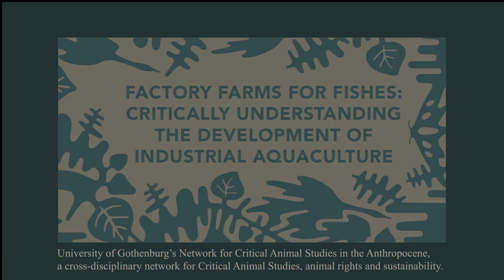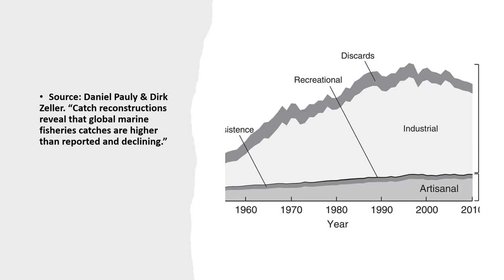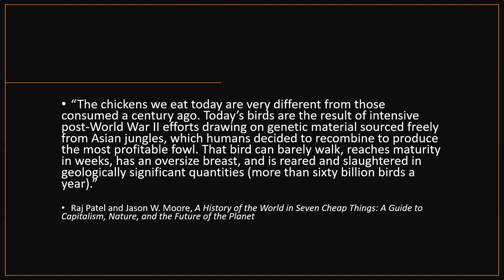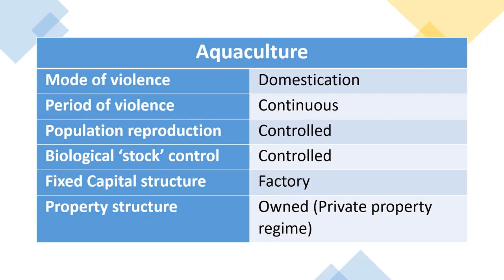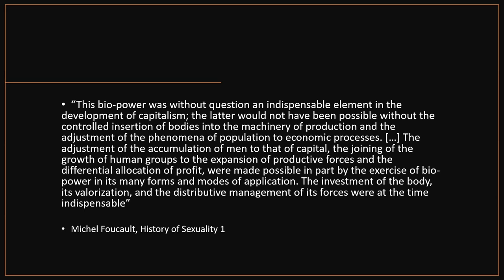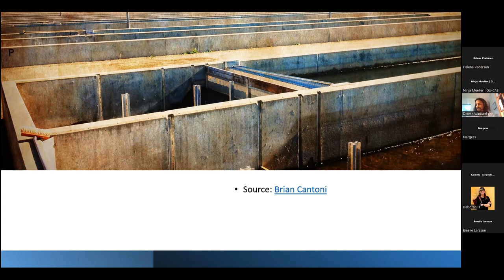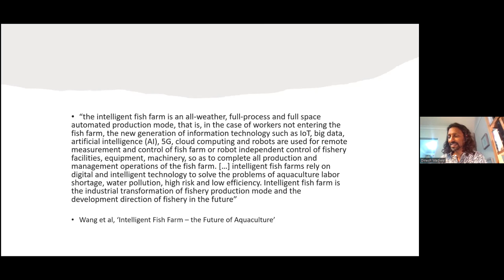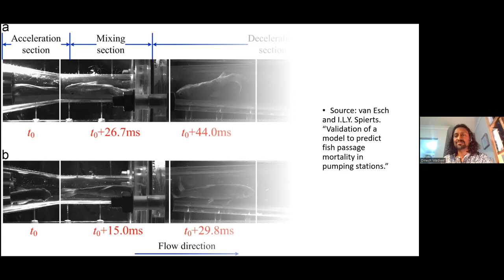Factory Farms for Fishes: Critically Understanding the Development of Industrial Aquaculture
Online seminar with Associate Professor Dinesh Joseph Wadiwel, organized by University of Gothenburg's Network for Critical Animal Studies in the Anthropocene, Thursday, 2 November, 2023.

Abstract:
In this seminar, I will critically analyse industrial scale aquaculture or “fish farms.” I will argue that the rise of aquaculture marks an important development in biopolitical relations with non-human life. On one hand, fish production required the development of biopolitical techniques of managing fish populations as a new form of domestication. On the other hand, human populations themselves have been changed: the transformation in food supplies marks an alteration in the relation between humans and fishes at the level of population, where sea life has more centrally served a function in the reproduction of human life. But I will also argue that animal resistance is ever present in these new factory farms for fishes, and informs the developments of technologies within these facilities. Paying attention to animal resistance is important for animal advocates in seeking to end mass scale violence against animals.

Bio:
Dinesh Joseph Wadiwel is Associate Professor in human rights and socio-legal studies at University of Sydney. He is author of Animals and Capital (Edinburgh UP, 2023), The War against Animals (Brill, 2015) and is co-editor, with Matthew Chrulew of Foucault and Animals (Brill 2017). He is also co-editor of Animals in the Anthropocene: Critical Perspectives on Non-Human Futures (Sydney UP). He is a member of the Multispecies Justice research group at the University of Sydney, and Chair of the Australasian Animal Studies Association. In addition, Dinesh is a disability rights researcher, and has recently been part of a team of researchers who have produced two reports for the Australian Royal Commission into Violence, Abuse, Neglect and Exploitation of People with Disability.